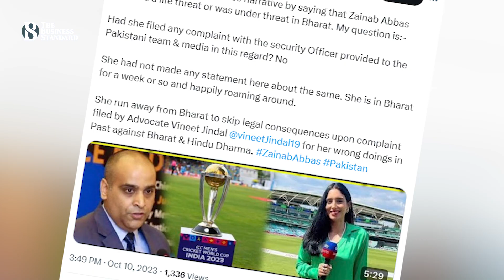সমালোচনার তোপে ভারত ছাড়তে হল জয়নাব আব্বাসকে | TBS Sports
ক্রিকেটকে যারা ভালো করে ফলো করেন তারা হয়তো অনেকেই চিনবেন জয়নাব আব্বাসকে। ক্রিকেটের বিভিন্ন শোতে মাইক্রোফোন হাতে দেখা যায় পাকিস্তানি এ ধারাভাষ্যকারকে। সম্প্রতি বিশ্বকাপ উপলক্ষেও ভারতে এসেছিলেন তিনি। কিন্তু টুর্নামেন্টের ৩ দিন না পেরোতেই হঠাৎ ভারত ছাড়তে হয় তাকে। কারণ হিসেবে জানা যায় নিরাপত্তা নিয়ে উদ্বেগের কারণেই এ সিদ্ধান্ত নিয়েছেন তিনি। তবে এমনটা হঠাৎ করেই কেন?